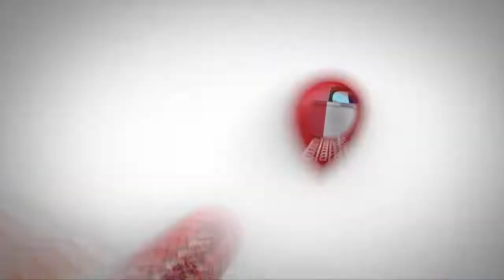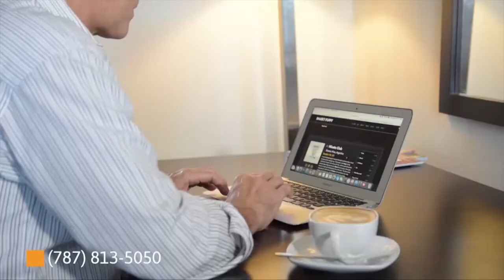MB Sports TV Tercera temporada #2